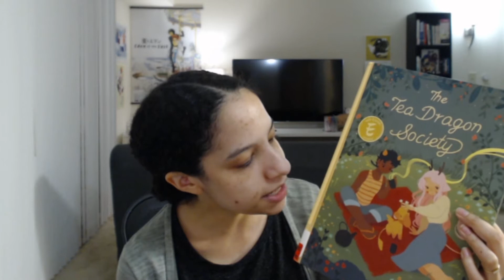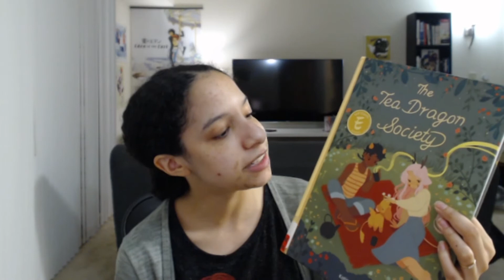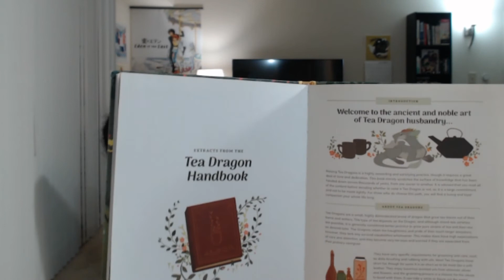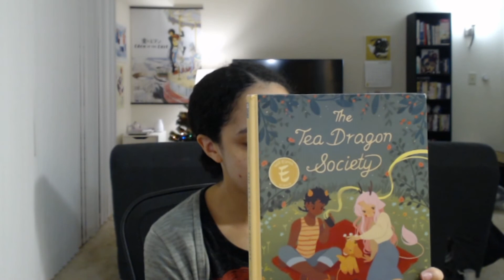The Tea Dragon Society by Katie O'Neill Book Talk Camille Robinson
The Tea Dragon Society by Katie O'Neill, Book Talk by Camille Robinson